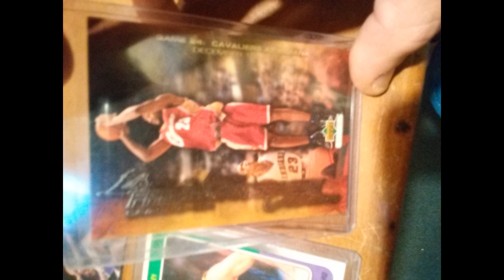Every Buddy - Solid State of the Unicorn